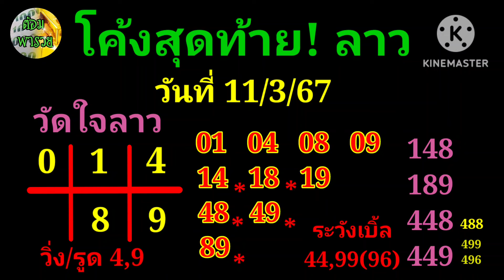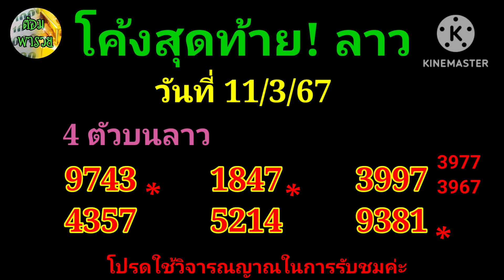11 มีนาคม ค.ศ. 2024